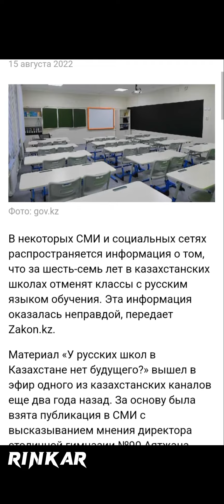За шесть-семь лет в казахстанских школах отменят классы с русским языком обучения?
rinkar За шесть-семь лет в казахстанских школах отменят классы с русским языком обучения?